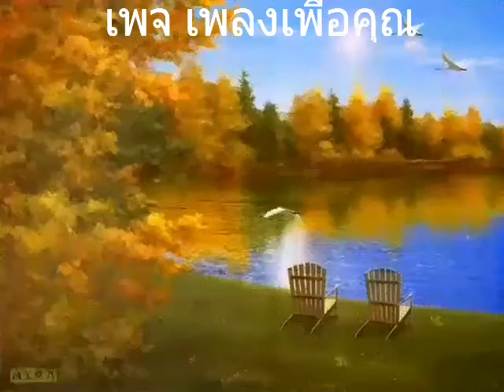หนุ่มเมืองเพชร - ไชโย ธนาวัฒน์